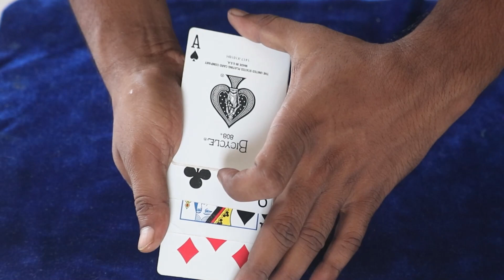एक चुटकी में पत्ते कैसे बदल गया | Tutorial Guruji Card Magic | Revealed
about this channel - is channel mein worlds best magic dikhaya jata hai & sikhaya jata hai, indian best magician magic secrets ke bare mein explain kiya jata hai,bangal jadu ka raj bataya jata hai, duniya ko hairan karne wala tricks ka revealed karte hain,